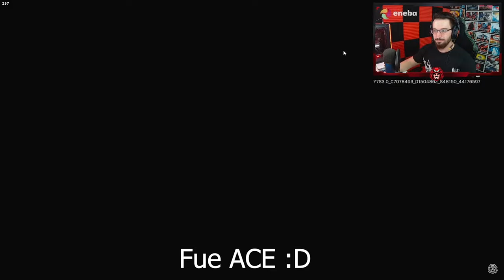Primer ACE con GRIM | Brutal Swarm | Caramelo Rainbow Six Siege Gameplay Español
✅ Primer ACE con GRIM en este Gameplay de Rainbow Six Siege español en Brutal Swarm.